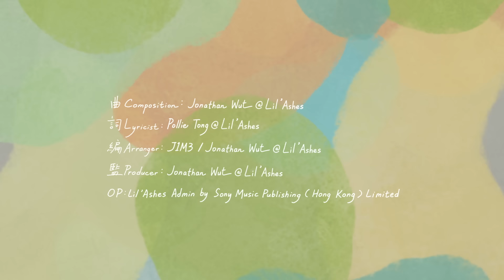小塵埃 Lil’ Ashes - bye-bye | Official MV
Follow 小塵埃 Lil’ Ashes

「小塵埃」 “Lil’ Ashes”
回想12年前，這個名字從我們的生命中出現
然後便一直帶領著我們，從2012走到現在。

而你又會怎樣定義現在的「小塵埃」呢？

在籌備這個12年企劃期間，這個問題不停在腦海中浮現
過去所建立的，在大眾心裡的小塵埃，究竟跟現在的我們有多大差距？
特別在空閒的時間，會自問究竟得失的結果
跟自己做過的決定有多少關聯，有時自問到會懷疑自我。

明知困局是從自己心裏面生出來
而衍生的各種思想和感受，又會對自己形成一種無形壓力。
去到某些時候，終於抵受不住這些重壓時
我們又會選擇向什麼告別呢？

2023年，小塵埃第一首派台作品 bye-bye
我們首次包辦曲、詞、編、監、唱部份
對我們來說，寫中文歌詞很難，但今次也堅持要自己完成
只希望這些年有過的感受，都能原原本本的紀錄在作品裡。

12年，是一個終結？還是一個循環？
在今年的企劃中，希望我們能一起探索...

〈bye-bye〉

曲：Jonathan Wut @Lil’ Ashes
詞：Pollie Tong @Lil’ Ashes
編：J1M3 / Jonathan Wut @Lil’ Ashes
監：Jonathan Wut @Lil’ Ashes
唱：小塵埃 Lil’ Ashes

理性去責問 埋怨未有做我本份
沒有不甘 就要抽身退隱
矛盾到過份 還放棄意志去憎恨
剩我傷感 仍卻不想再忍

is there magical grace ?
（已經獲得更多最高憐憫）
oh i’m trapped in maze!
（最少付出也得意的人）

行為沒信心
就算呼吸 亦會顛倒眾生
沒法相信  看得見 我未來
無力妄想
讓我消失 莫過一種變更
是太苛刻 艱苦之債

記掛這設定 明確示意沒我的份
扮作專心 還說都不要緊
無法去接受 煩惱過錯是我的笨
別再傷心 仍要一等再等

（試出萬種半生美好研究）
（記得序曲作主意的人）

(i am given more than that i need)

靈魂若有天
就算搬家 換個軀體好嗎
讓我懂了 這一次 願被提
還未夠班
墮進漆黑 沒法走出去嗎
亦要好好深呼吸

然後有天
若我懂笑 快終結 這命題
還望記得
在這一生 活到今天這刻
學會珍惜 講聲拜拜

Programming by J1M3
Mixing by Jay Tse
Recording by Jonathan Wut @Lil' Ashes
Recording Engineer by TSAM Chan
Recording Studio at Freelancer Studio